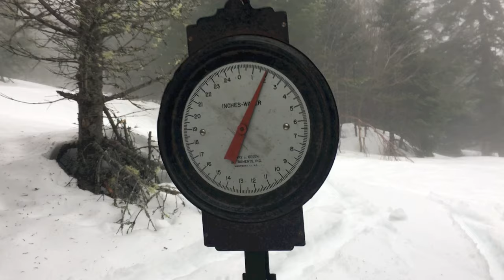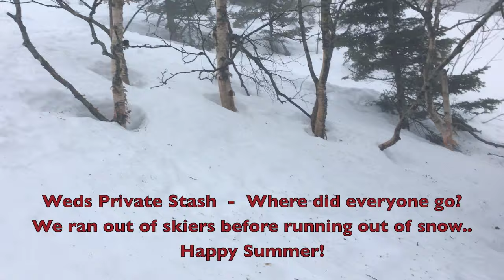Snowcast 4.13.17 | Feels Like Spring, But With Overhead Snow Depths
TK is magically in two places at once. He checks the snow depths, and talks easter weekend shredding. Who knows, if more weather comes in, there might be a snowcast or two left this season.